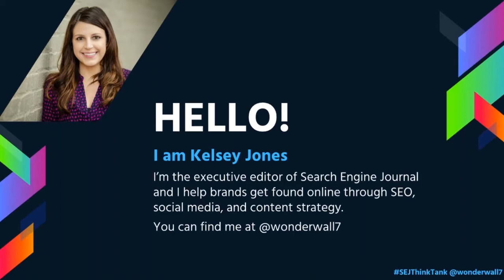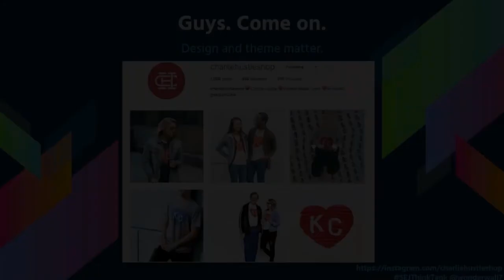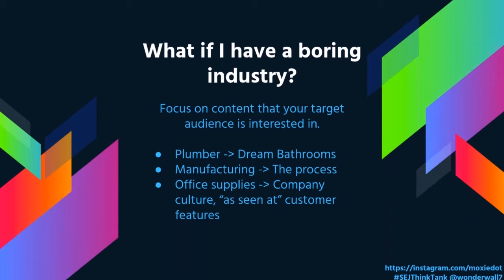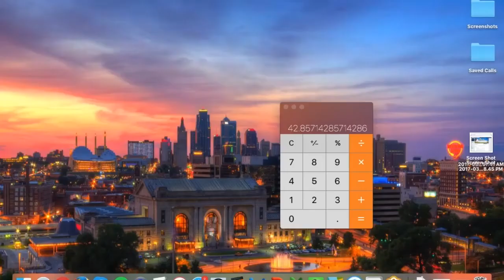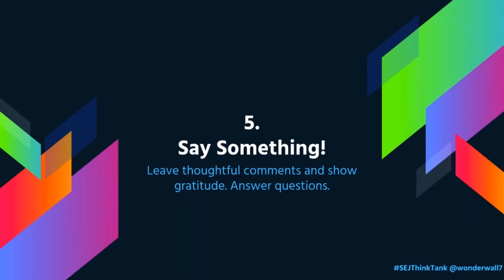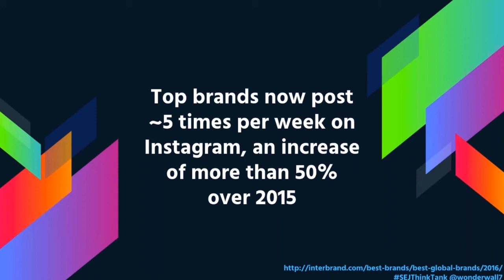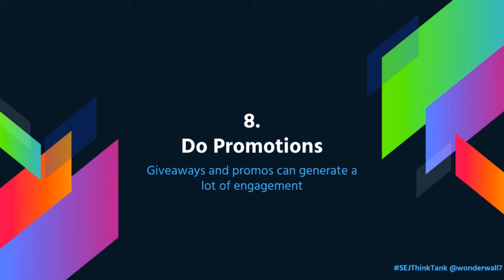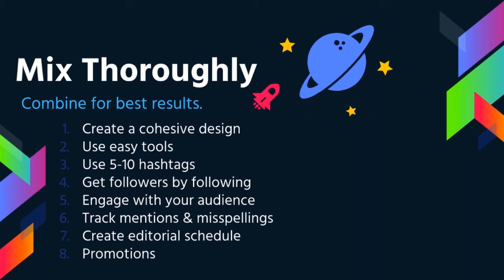SEJThinkTank: How to Get More Engagement on Instagram with Kelsey Jones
SEJ’s Executive Editor, Kelsey Jones discusses strategies to grow Instagram engagement. She shares not only the best practices of Instagram, but pulls from real examples to showcase what some of the best Instagram users are doing and how you can get inspiration from them to grow your presence on this mobile social app.